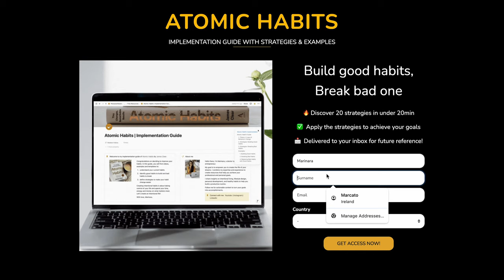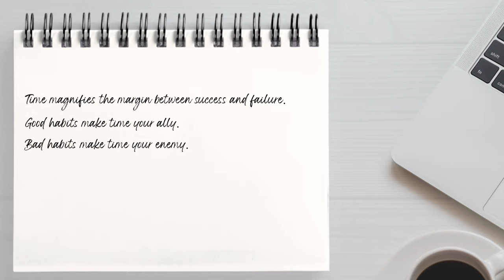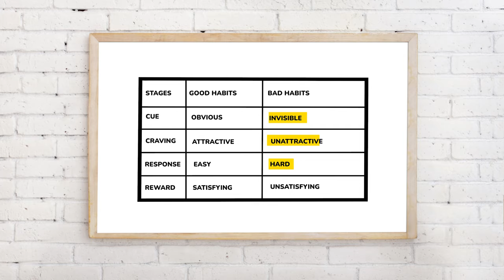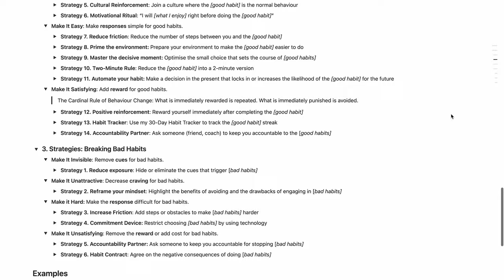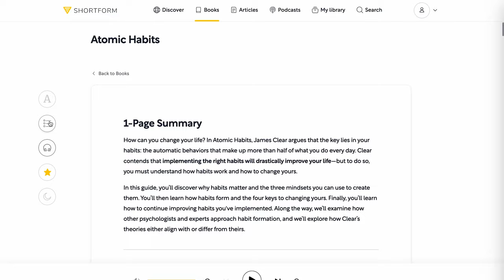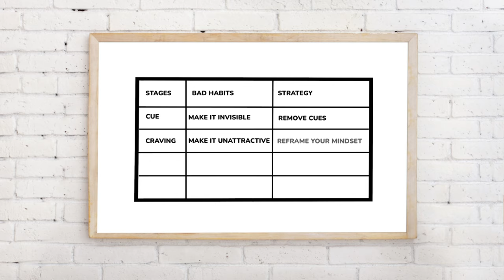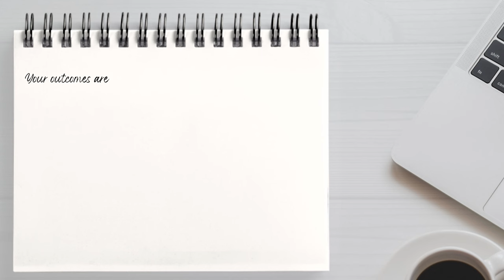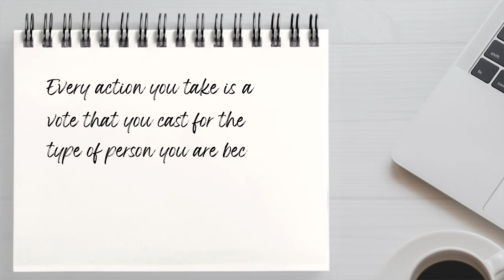3 Steps to Transform Your Life with Atomic Habits by James Clear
✨ FREE RESOURCES

In this video, I share an actionable guide to implementing the powerful strategies from Atomic Habits by James Clear. Using Clear’s strategies, you’ll learn how to build good habits and break bad ones, allowing you to create a more intentional and productive routine that supports your goals.
Whether it’s developing a morning routine, working out regularly, reading daily, eating healthier, or improving productivity, this video will give you the tools to start small and stay consistent.
Apply Clear’s strategies to change your daily habits and create lasting success.

NEW ERA OF YOU: You Can Change Your Life In 90 Days. Here’s How...

⏰ VIDEO TIMESTAMPS
00:00 Intro
04:13 Step 1. Setting your intentions
05:45 The 4 Laws of Behaviour Change
07:01 Step 2. Building Good Habits
10:12 Step 3. Breaking Bad Habits
14:08 Outro

👋 ABOUT ME
Hi, I'm Marinara, a doctor turned entrepreneur. Above all, I am a self-development enthusiast who loves sharing knowledge and inspiring others to create their dream life.